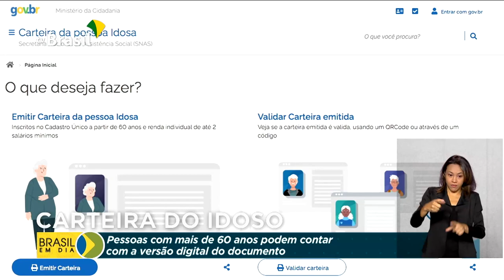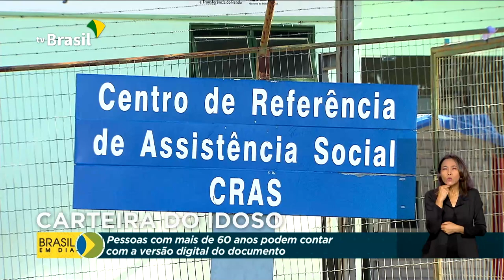Pessoas com mais de 60 anos podem contar com a versão digital da Carteira do Idoso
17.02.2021 - A CarteiradoIdoso, um benefício garantido para quem tem mais de 60 anos, ficou mais moderna. O documento, que antes precisava ser impresso, agora pode ser emitido em formato digital e utilizado na tela do celular.